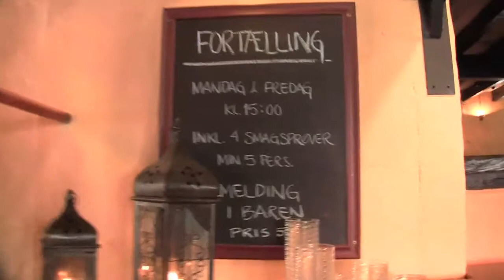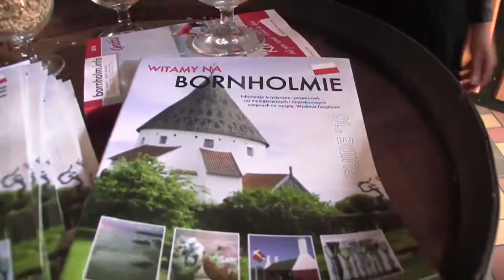Rex Vs Denmark Episode 3: Bornholm